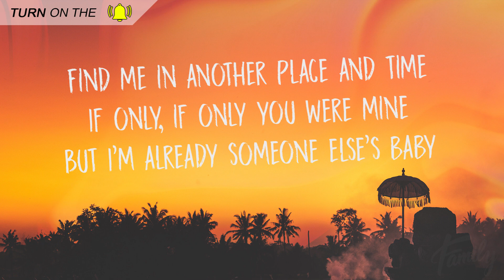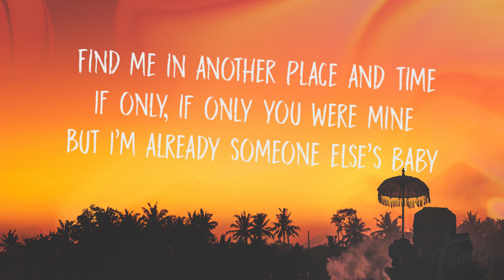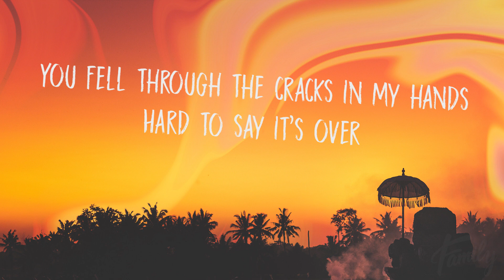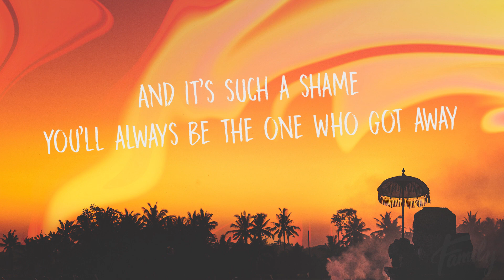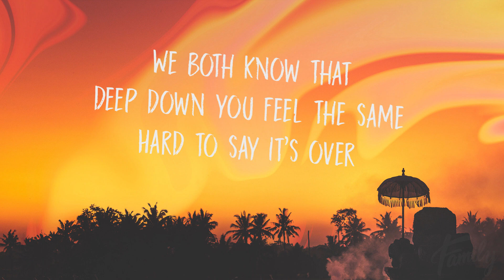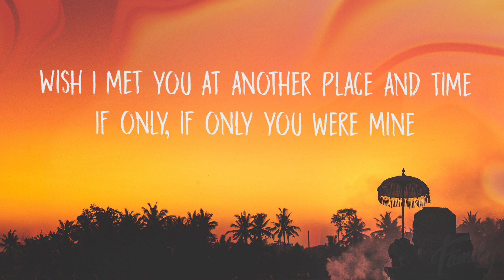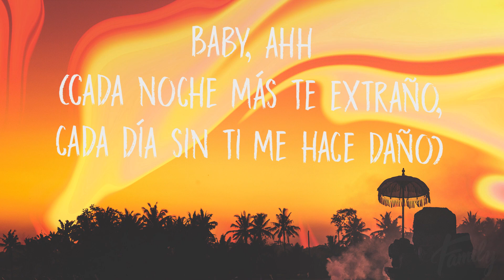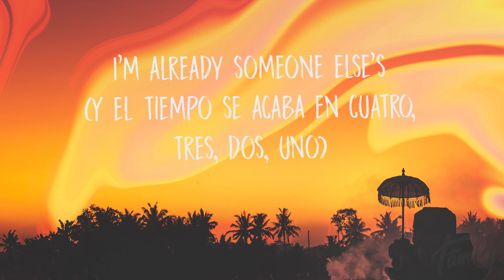Clean Bandit - Baby (Lyrics) (feat. Marina and the Diamonds & Luis Fonsi)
🔥 Download/Buy Link 🔥